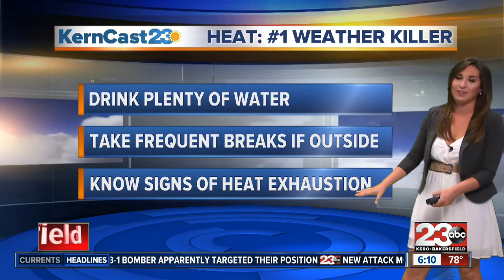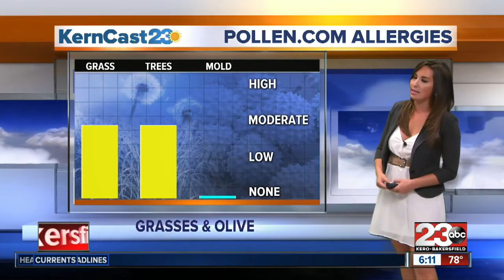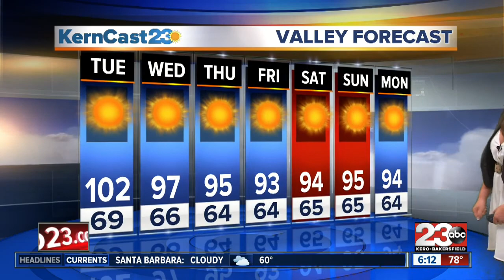Another triple digit day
KernCast23 by Lia Steinberg